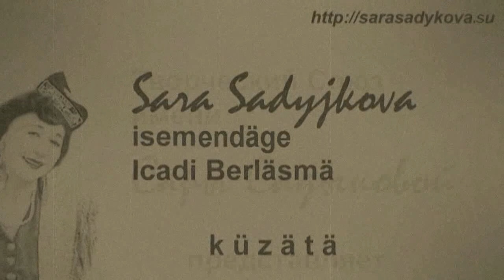Зульфия Раупова "Танец Дев-Змей" из оперы "Белый волк"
Зөльфия Раупованың  "Ак бүре" операсыннан Елан-Кызлар биюсе
Айша Мулюкова - флейта
Татьяна Пахомова - фортепиано
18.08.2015